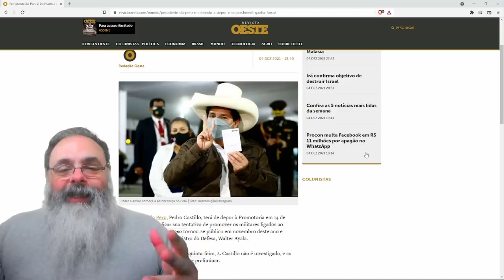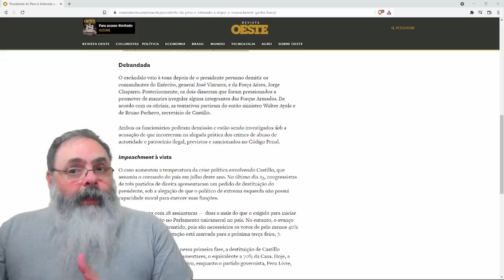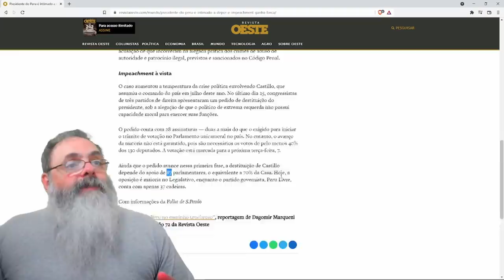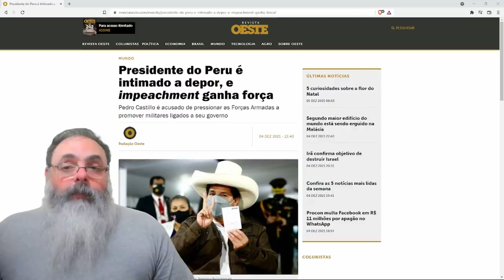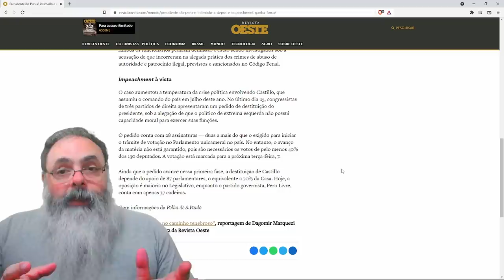Presidente esquerdista do Peru é ameaçado com processo de impeachment